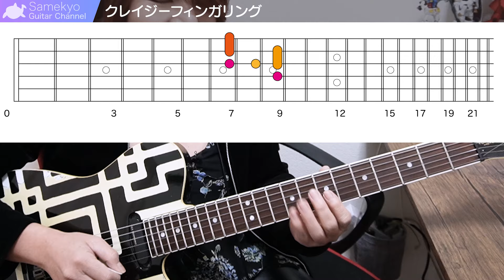BOOWY 時代の 布袋寅泰さん ギター手癖フレーズ ３選 元鮫肌狂子が解説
今回は、BOØWY(ボウイ)時代の布袋寅泰さんの手癖フレーズ３選！

手癖というと、なんか悪いクセみたいな印象を持たれる方もいらっしゃるかもしれませんが、ギタリスト界隈での手癖というのは、そのギタリストが持っている個性と言ったら良いでしょうか。
ついつい無意識のうちに、その動きしちゃうみたいな手のクセ。それがギタリストの個性を生み出しているわけです。

BOØWY時代の布袋さんの手癖を知ると、「あ！この曲でも使われてる！」と楽しめるだけでなく、練習にも役に立ちますよ。

0:00 ギタリストの手癖フレーズとは？
1:47 手癖1 初級編 盛り上がるぜーの前のダブルストップ
4:17 手癖2 中級編 クレイジーフィンガリング
8:57 手癖3 上がっていってピロピロ
13:22 他の曲にもたくさん使われていますよ

元鮫肌狂子が解説 BOØWY FUNNY BOY ギター Aメロ高速カッティングの弾き方

元鮫肌狂子が解説 BOØWY / JUSTY ギター ソロ #1 やればやるほど下手になるダメ練習３つ

■ 使用機材
ギター： フェルナンデス TE-95HT(布袋モデル)
エフェクター: BOSS GT-1
設定値はこちらからダウンロードできます

■ さめきょうギターチャンネルのメンバーシップ
・限定レッスン動画
・オンライン個人レッスン
・メンバー同士の交流、月イチ懇親会、限定ライブ配信など
ギターがうまくなりたいを応援する特典がいっぱい♪

メンバーシップとは？ 詳しくはこちらをクリック！

・パソコンやスマートフォンのブラウザ(SafariやChrome)より入会をお勧めします。
    iPhone/iPadのYouTubeアプリで申し込むとiTune決済手数料が余計にかかります。
・メンバーシップ動画は、バックグラウンド再生・ダウンロード再生に対応していません。

このチャンネルでは、みなさまからの感想・ご質問・ご要望をお待ちしております。
アコースティックギター、エレキギターでわからないこと、弾き方の質問など、動画のコメント欄またはおたよりフォームでお寄せください。

動画のご感想、ご質問なんでもけっこうです。

ギター初心者向けのギターの弾き方、ギター講座、ギターレッスン動画を毎週水曜、土曜にお届けしているチャンネルです。
・初心者から脱するためのギターの練習方法
・ギターを楽に弾くための体の動かし方
・その他音作りの知識、音楽理論

これらを楽しく紹介していきます。

■ さめきょう - 渡邉響子プロフィール
2009年 鮫肌狂子としてBOØWY 布袋寅泰 関連のギター演奏動画をYouTubeに公開開始
2014〜2017年 地元のライブバーで、プロギタリストとして音楽活動
現在は、アトリエKW代表として、ギター講師にとどまらず、デザイン、動画制作も行っています。

動画の公開情報などをお知らせしています。
ご質問等も受け付けています

■ さめきょう - 渡邉響子 本人のTwitter アカウント
渡邉の日々のつぶやきです。

動画制作 アトリエKW

BGM
フリーBGM・音楽素材MusMus